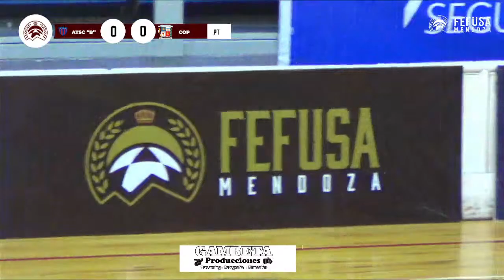TORNEO APERTURA 2024 | FECHA 5 | ANDES TALLERES B - COP